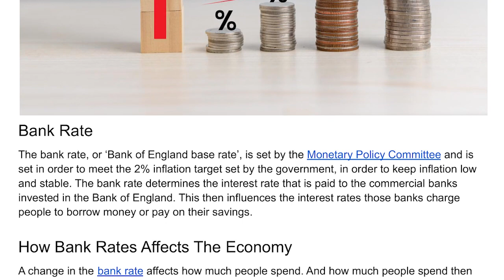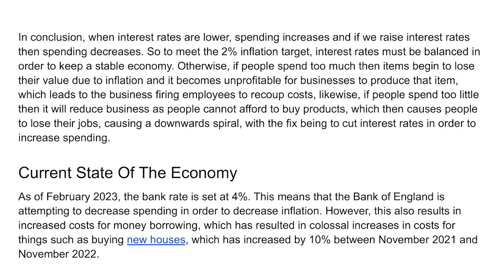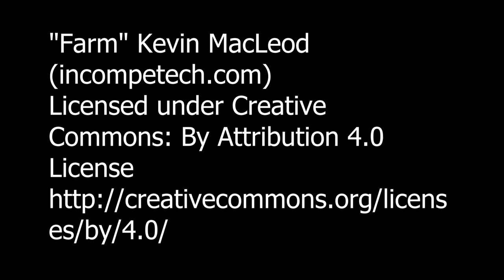The Current Status UK Interest Rates And The Economy As At February 2023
The bank rate, or ‘Bank of England base rate’, is set by the Monetary Policy Committee and is set in order to meet the 2% inflation target set by the government, in order to keep inflation low and stable. The bank rate determines the interest rate that is paid to the commercial banks invested in the Bank of England. This then influences the interest rates those banks charge people to borrow money or pay on their savings.